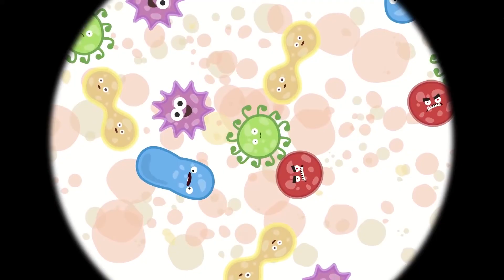Могут ли бактерии выжить на куске мыла?! Уничтожает ли мыло бактерии?